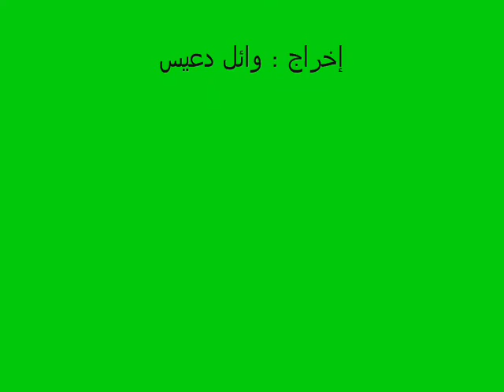Palestine Art workshop 2008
peace for children
palestinian musical artistic group of children ,its purpose to reenter the spirit of justice , freedom and dignity for all the children besides working for peace to palestinian children.

This group is related to PCAC, and it was established in 2000. It includes a group of girls and a group of boys which work to put a smile upon the children faces.
The children felt that its very important to establish this group especially after the great suffering they go through in Palestine, the group aims at spreading awareness ,friendship ,dignity, freedom, equality, hope and respect among children through art.
Art is the main instrument used in our activities. Our deep faith in peace begins with peace for children and ensures the immediate need for humanity to all the children in order to live a peaceful and free life.
The international convention for the right of the children ensures a peaceful and secure life to all children.
Al salaam children group says loudly.
Let us live peacefully
Let us live freely
Let us live with dignity
International and local participation of activities
2000 : the group participated in the international festival in north Norway (in harstad city) and appreciated by presents.
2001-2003: Participated in many shows in PCAC ,schools and in establishments.
2003: participated in the ceremony festival shows.
2004 the group prepares to take part in different national and international. Festivals, shows ,besides performing many activities during the ceremony of the 10th anniversary of PCAC.